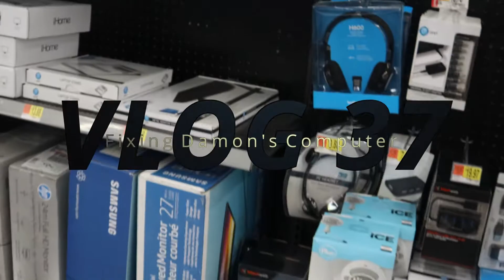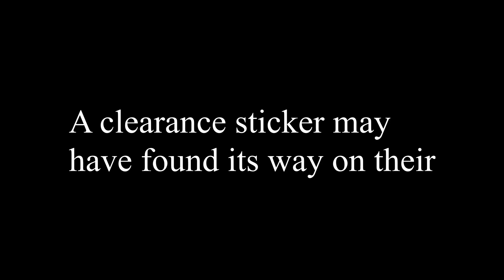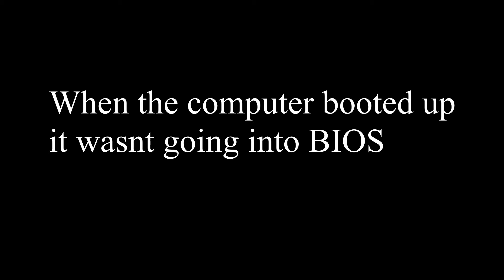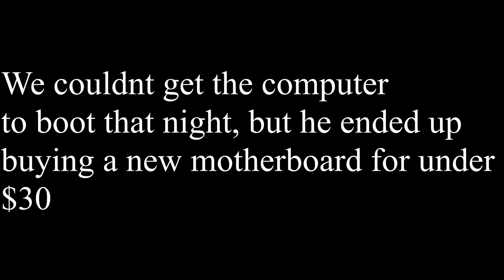Fixing my cousin's Server (Dell Precision T1600 Thermal Repaste and Windows 10 Install) Vlog #37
today we fix my cousin's server